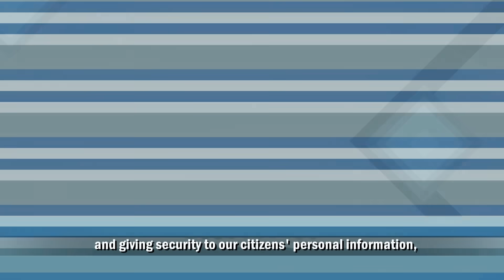Firewall: a protective wall against network risks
There is also a "Great Wall" on the Internet in China! Do you know how does a firewall that intercepts spam via IP work?